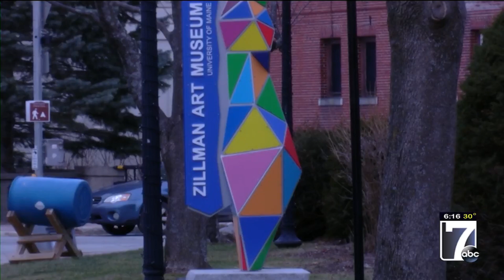Norumbega Hall has new owner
From Fox ABC Maine: An iconic local building — which had been on the market for 15 years — has finally been sold.

Norumbega Hall, which was previously owned by Eastern Maine Development Corp. was sold to an investor and businessman Phil Henry.

Henry plans on making it more energy-efficient.

EMDC President and CEO Lee Umphrey said the sale makes EMDC more fiscally sound.

“It puts us in a better fiscal place of financial standing,” Umphrey said.

“We’re going to be able to focus more on the programs, our workforce, lending, and community development programs,” he said.

Umphrey said in the last two months they have distributed more than $40 million to communities, small businesses, and nonprofits through funding from the CARES Act.